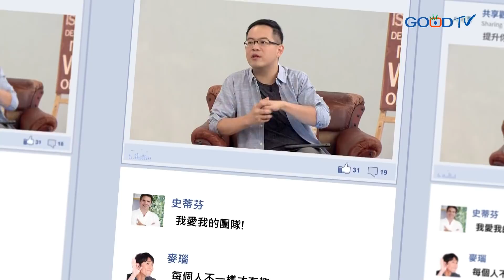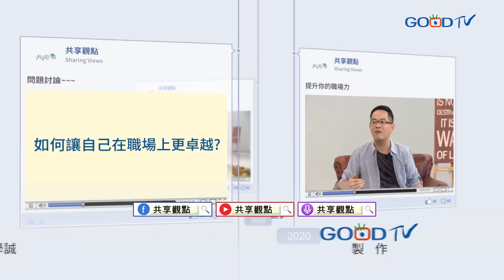想知道自己的天賦為何？四個角度幫助你思考！‖ 廖文華 周巽正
在職場中，我們不只是向神活著，也要活著像神。我們的天父是一位給予者，祂賜給我們愛與祝福。我們也可以效法天父的榜樣，給出我們的恩賜才幹，祝福周遭的人。每個人的天賦不同，有些人執行力強，有些人具有策略思考，有些人懂得建立關係、發揮影響力，當我們把自己擅長的部份發揮出來，就能成為團隊的祝福。不論過去經歷什麼，不管是成功或失敗，每個經驗，都能成為幫助我們成熟的養分與能力，祝福我們身邊的人。